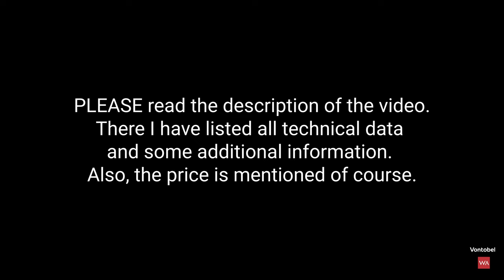VACHERON CONSTANTIN Overseas Tourbillon. NEW! in 18 carat 5N pink gold.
This new pink gold Vacheron Constantin Overseas tourbillon highlights more than 265 years of watchmaking tradition at  passed on from generation to generation within the workshops of the Manufacture in Geneva. It testifies to the care devoted by Vacheron Constantin to producing extremely complicated watches with unfailing care for technical detail and reliability – as exemplified in calibre 2160, an ultra-thin tourbillon movement measuring just 5.65 mm thick.

We are also proud to have our partner Vontobel provide us with in-depth industry knowledge, featured in their latest "Swiss watch industry outlook".

The spirit of travel
The 18 carat 5N pink gold Vacheron Constantin Overseas tourbillon is driven by the spirit of travel, inherited from one of Vacheron Constantin’s founders. The Maison had its eye on far horizons right from the start, establishing a presence on four continents by the 19th century and nurturing its expansion by travelling to different parts of the world and making landmark encounters throughout its history. Building on the strength of this dynamic, the Manufacture constantly evolves its models in line with its customers' requirements, such as this new version of the Overseas tourbillon model embodying a modern lifestyle that is resolutely open to the world.

A sporty and elegant design
This new Vacheron Constantin Overseas tourbillon timepiece exudes elegance in every situation. Its sleekly sophisticated design stems from the dynamic and harmonious lines of its 18 carat 5N pink gold case and its hexagonal bezel suggesting the shape of the Maltese cross. The precious 42.5 mm case frames an emblematic blue lacquered dial with a sunburst satin finish reflecting a resolutely urban spirit. In addition to its deep hue specifically developed for the collection, it is distinguished by the richness of its details: a sunburst finish accentuated by elegant light effects, 18 carat 5N pink gold hour-markers and hands, all beautifully matching the interchangeable bracelet/straps. The watch can be worn as desired with a 18 carat 5N pink gold bracelet or a strap in blue Mississippiensis alligator leather or blue rubber. The leather and rubber straps each come with an 18K 5N pink gold pin buckle. No tools are required for these smooth and easy swaps. This simple and reliable interchangeability concept developed by the Maison enables a true sense of controlled originality.

Calibre 2160
The quest for excellence driving Vacheron Constantin watchmakers makes them clearly aware of the imperatives that a calibre must meet. Technical mastery and extreme precision are the common denominators of this timepiece, whose rotating tourbillon cancels out the effects of the Earth's gravity. Above and beyond the sophistication of this ultra-thin movement comprising 188 components housed within a 5.65 mm-thick space, the spirit of the collection is pragmatically expressed through a comfortable 80-hour power reserve and the useful presence of a small seconds on the tourbillon carriage.

Technical mastery is also evident in the calibre's finishes. In addition to the openworked tourbillon carriage, the latter features a bar whose delicate hand-chamfering requires nearly 12 hours of work on this component alone. On the case-back side, the 22 carat gold peripheral oscillating weight – adorned with motifs inspired by the Maltese cross – not only enhances the thickness of the movement, but also enables one to admire the beauty of the traditionally-finished components.

TECHNICAL DATA

Overseas tourbillon Reference 6000V/110R-B733

Calibre
2160 Developed and manufactured by Vacheron Constantin
Mechanical, self-winding, peripheral rotor
31 mm (13½’’’) diameter, 5.65 mm thick
Approximately 80 hours of power reserve
2.5 Hz (18,000 A/h)
188 components
30 jewels
Hallmark of Geneva certified timepiece

Indications
Hours, minutes, small seconds on tourbillon carriage (coloured screw)
Tourbillon

Case
18 carat 5N pink gold
42.5 mm diameter, 10.39 mm thick
Soft iron casing ring ensuring anti-magnetic protection
Transparent sapphire crystal case-back
Water-resistant tested at a pressure of 5 bar (approx. 50 meters)

Dial
Translucent blue-lacquered, sunburst satin-finished base with velvet-finished flange
18 carat 5N pink gold hour-markers and hours & minutes hands highlighted with Super-LumiNova®

Bracelet
18 carat 5N pink gold bracelet (half Maltese cross-shaped polished and satin-brushed links), secured by a 18 carat 5N pink gold triple-blade folding clasp with push-pieces and comfort-adjustment system

Additional straps
Blue Mississippiensis alligator leather with blue stitches
Blue rubber

Buckles
Each additional strap comes with an 18 carat 5N pink gold buckle